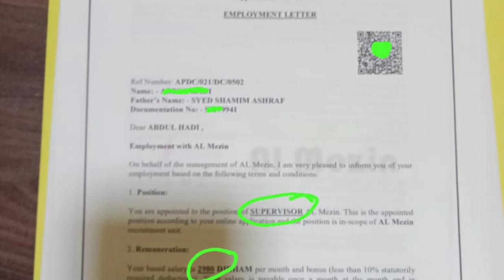Supervisor job salary 3000 dihram without interview in dubai super market.dubai visit visa update.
IFSC CODE-SBIN0031123
GOOGLE PAY NO.9414503812
PAYTM NO.9414503812